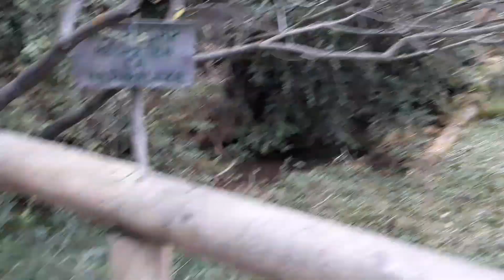Nacimiento Rio Cuervo